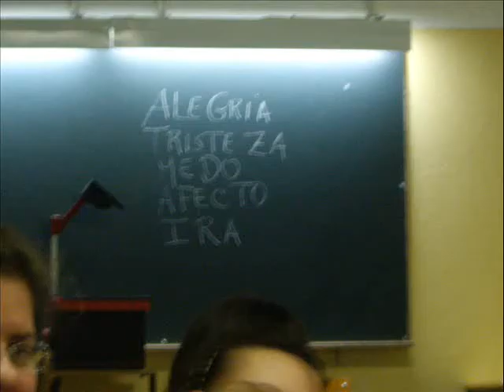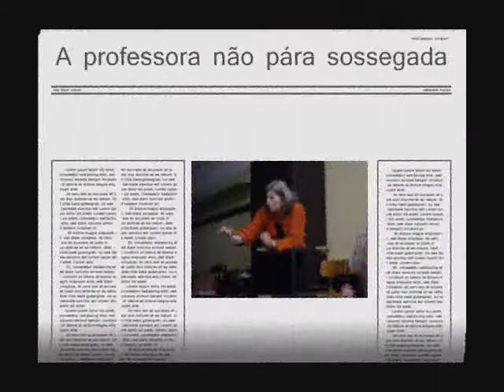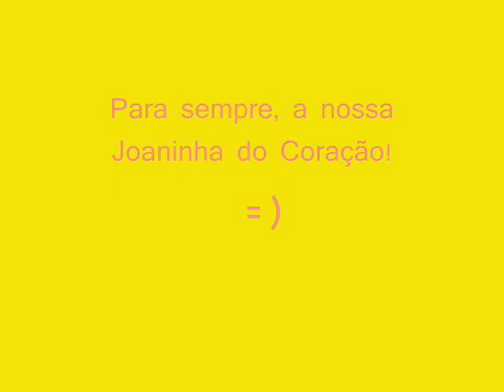2º aula de E.Dramática_0002.wmv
Esta foi a nossa última aula de Expressão Dramática, no dia 10 de Março de 2010.
Divertimo-nos imenso uns com os outros...
Somos as MELHORES!!!...mas uma em ESPECIAL, a nossa Joaninha! =)
Princesa do sapatinho vermelho.
Não tenho mais palavras.

 * Até já, Joana! *

Beijola!!...ONDE???...na tua tola!

PS: desculpa não te ter passado as últimas fotos que me pediste.

Abraço grande a todos quanto ADORAM a nossa Joaninha.

S.